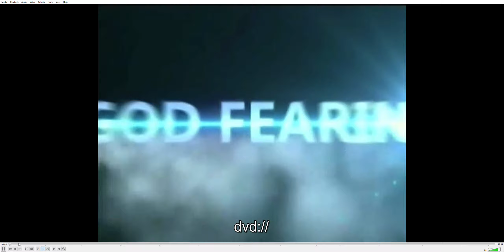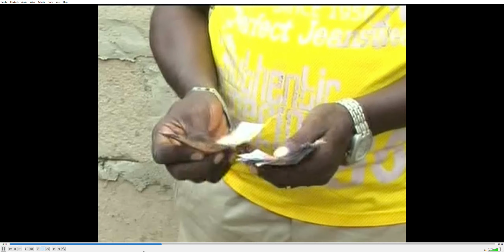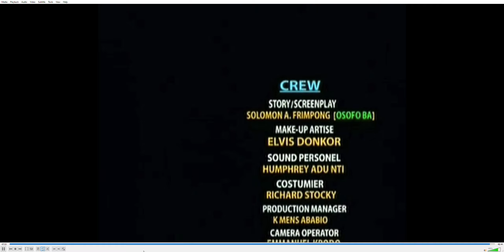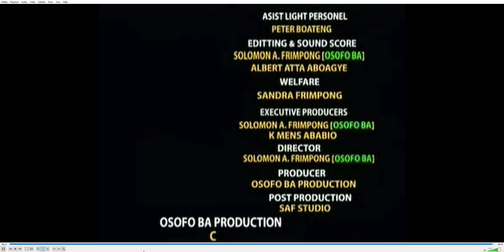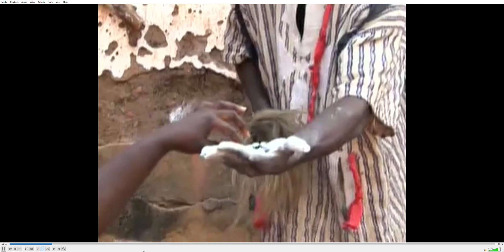Sugar Daddy 1